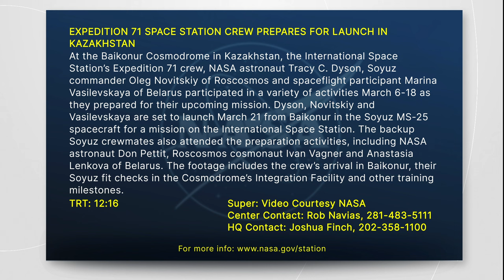EXPEDITION 71 SPACE STATION CREW PREPARES FOR LAUNCH IN KAZAKHSTAN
At the Baikonur Cosmodrome in Kazakhstan, the International Space Station’s Expedition 71 crew, NASA astronaut Tracy C. Dyson, Soyuz commander Oleg Novitskiy of Roscosmos and spaceflight participant Marina Vasilevskaya of Belarus participated in a variety of activities March 6-18 as they prepared for their upcoming mission. Dyson, Novitskiy and Vasilevskaya are set to launch March 21 from Baikonur in the Soyuz MS-25 spacecraft for a mission on the International Space Station. The backup Soyuz crewmates also attended the preparation activities, including NASA astronaut Don Pettit, Roscosmos cosmonaut Ivan Vagner and Anastasia Lenkova of Belarus. The footage includes the crew’s arrival in Baikonur, their Soyuz fit checks in the Cosmodrome’s Integration Facility and other training milestones.